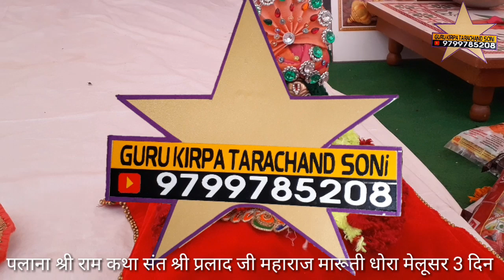श्री रामायण ज्ञान यज्ञ प्रार्थना व कीर्तन कथा वाचक संत श्री प्रहलादजी महाराज मारूति धोरा मेलूसर वाले